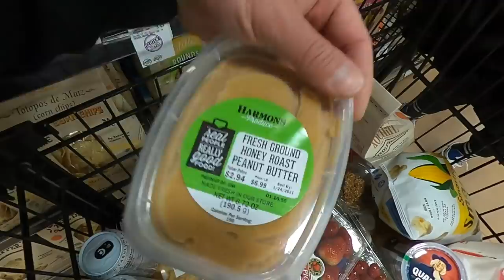WE CRASHED!!!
BARBELL BRIGADE

BarbellBrigade.com

VISIT OUR GYM:
Barbell Brigade